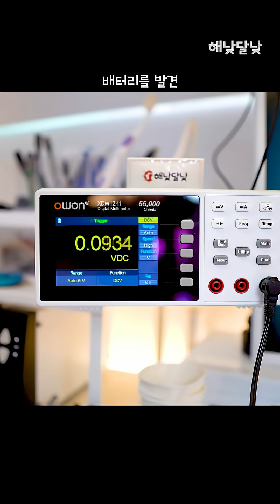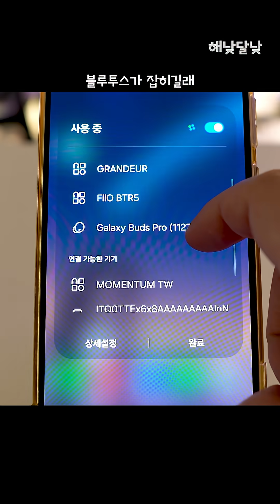무선 이어폰 어서오고.. 고장난 젠하이저 모멘텀 트루 와이어리스 2